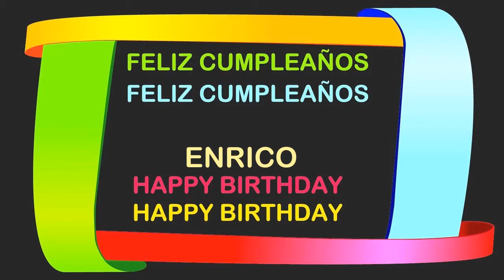Enrico Birthday Postcards & Postales - Happy Birthday